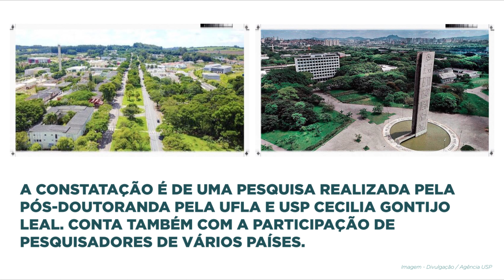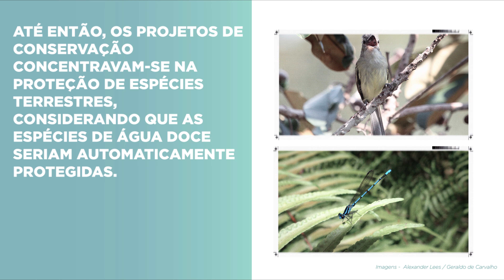Método inovador de conservação de ecossistemas aumenta em 600% a preservação de rios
Os ecossistemas aquáticos são os mais ameaçados do Planeta. Uma pesquisa da UFLA inovou no método de planejamento de conservação dos ambientes terrestres e aquáticos. A descoberta, publicada no periódico Science,  aumenta em 600% a proteção dos rios. Você não pode deixar de entender a mudança.